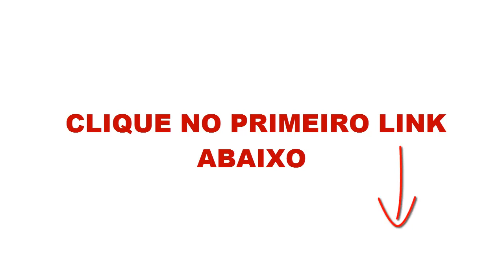Livro História do Futuro da Autora Miriam Leitão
História do Futuro é um grandioso livro de reportagem em que a jornalista Míriam Leitão mapeia o território do que está por vir com base em entrevistas, viagens, análises de dados e depoimentos de especialistas, depois de três anos de pesquisas. Ela aponta tendências que não podem ser ignoradas em áreas como meio ambiente e clima, demografia, educação, economia, política, saúde, energia, agricultura, tecnologia, cidades e mundo. E adianta que o futuro será implacável para os países que não se prepararem para ele.

Leitura obrigatória para quem deseja conhecer em profundidade as perspectivas para o país. – Em linguagem acessível, a autora apresenta o resultado de suas extensas investigações sobre o que está por vir, alternando dados com histórias de interesse humano que ilustram as tendências para o futuro.

A autora é a uma jornalista das mais premiadas do país, tendo conquistado o prêmio Jabuti de Não Ficção em 2012. Já recebeu os prêmios Jornalismo para Tolerância, Jornalismo Econômico, concedido pela Ordem dos Economistas do Brasil, e o Prêmio Esso de Informação Científica, Tecnológica ou Ambiental.